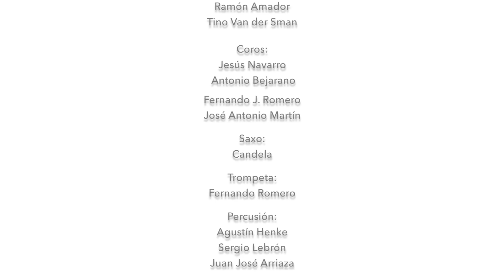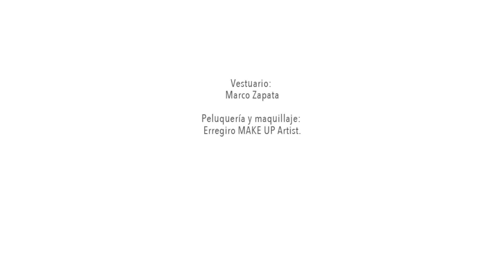Rosa Marín - Me mentiste otra vez (Audio oficial)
Álbum; MI SENTIR.

MI SENTIR es una producción de JOSÉ ANTONIO MARTÍN para SONOGAFIC.

Grabado, mezclado y masterizado en los estudios MRS (Martin Recording Studios), en Ctra. Utrera – Los Palacios km. 4 / Finca “Los Álamos” (Sevilla - Andalucía -  España).

Dirección musical: José Antonio Martin.

Pianos y programación: Salvador Amuedo.
Bajo: Manolo Nieto.
Contrabajo: Jesús Joaquín Perea.
Guitarras: José Antonio Martín, Ramón Amador y Tino Van der Sman.
Coros: Jesús Navarro, Antonio Bejarano, Fernando J. Romero y José Antonio Martín.
Saxo: Candela.
Trompeta: Fernando Romero.
Percusión: Agustín Henke, Sergio Lebrón y Juan José Arriaza.
Batería: Sergio Lebrón.

Fotografías: Erregiro Photography.

Vestuario: Marco Zapata.
Peluquería y maquillaje: Rafael Rodríguez.

Diseño Gráfico: Fernando Jesús Romero.

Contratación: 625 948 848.